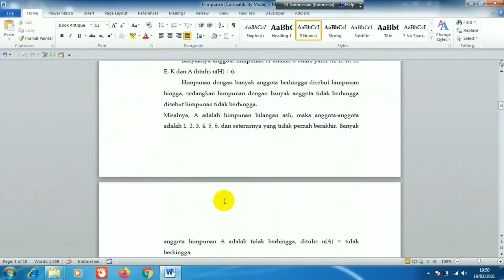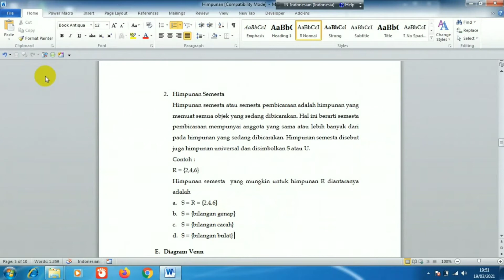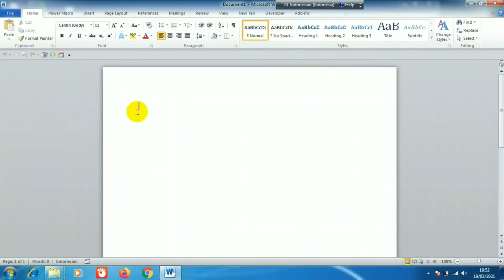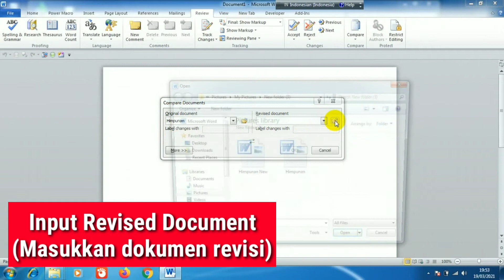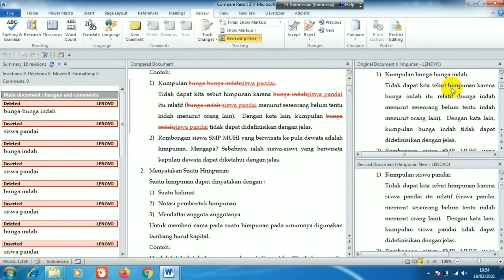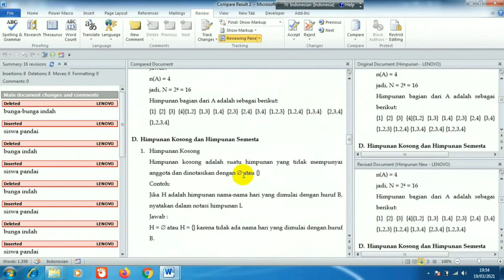Cara Menggunakan Menu Compare untuk Melacak Tulisan yang Diedit pada Microsoft Word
Saat kita mengedit dokumen di Microsoft Word, biasanya kita menyimpan hasil edit dengan nama yang berbeda dengan harapan saat kita ingin kembali ke dokumen lama, dokumen tersebut masih ada. Selanjutnya bagaimana kita bisa mengetahui tulisan yang sudah diedit atau diubah dari dokumen asli ke dokumen yang direvisi. Untuk lebih jelasnya tonton video ini sampai selesai.

Hey Ji : Cara Menggunakan Menu Compare untuk Melacak Tulisan yang Diedit pada Microsoft Word